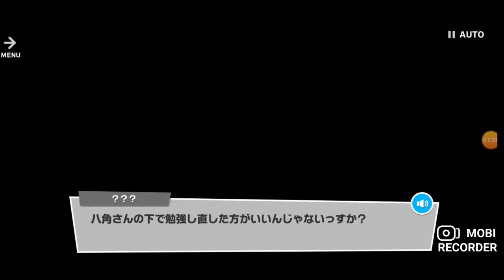Act 9 - Longing for the Days We Lost (CC for ENG Subtitles)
My 100th video! Thank you all for supporting me up to this point and I hope you will all continue to do so in the future ^w^

I am not a JP translator by any means and I just supply the subtitles for this video. If you have any means to support the translators or the website, yaycupcake, please do so as they contribute a lot for this fandom. If anyone feels offended by this upload please tell me so and I will gladly take it down.

Episodes:
0:00 Episode 1 - A New Morning
13:39 Episode 2 - A Certain Man's Note Pt. 1
19:39 Episode 3 - Spotlight
26:15 Episode 4 - Appointed as the New Top Actor
33:52 Episode 5 - Farewell Memory
42:23 Episode 6 - Revenge Match
48:41 Episode 7 - A Ghost’s Anxiety
57:29 Episode 8 - A Certain Man's Note Pt. 2
1:08:50 Episode 9 - Determination
1:17:11 Episode 10 - United, Once Again
1:27:10 Episode 11 - Uncanny Relationship Formed by a Quirk of Fate?
1:33:24 Episode 12 - Eternal Sadness
1:40:44 Episode 13 - The Murder Case of Tsumugi Tsukioka
1:47:28 Episode 14 - With My Bare Self
1:56:34 Episode 15 - Nanakusa High's Theater Club
2:02:08 Episode 16 - A Certain Man's Note Pt. 3
2:17:38 Episode 17 - Fuyou Uni’s Theater Club
2:27:43 Episode 18 - The First Croquette Udon
2:39:36 Episode 19 - Exciting Interview Offer
2:45:33 Episode 20 - A Bond That’s Hard to Get
2:53:22 Episode 21 - Perjury of Talent
2:58:56 Episode 22 - Flowers Scattered by the Wind
3:06:15 Episode 23 - The Devil’s Passion
3:14:25 Episode 24 - Precious Pain
3:20:29 Episode 25 - The Riddle of Attachment
3:30:07 Episode 26 - Eternal Unrequited Love
3:37:18 Episode 27 - A Certain Man's Note Pt. 4
3:52:25 Episode 28 - As You Please
3:58:40 Episode 29 - Vow to Compete in Earnest
4:06:58 Episode 30 - The Sadness That Has Been Plagiarized
4:16:13 Episode 31 - Must Be Fabulous
4:29:51 Episode 32 - Fighting-Type of Gentleman
4:41:51 Episode 33 - Our First Play
4:52:41 Episode 34 - The Devil's Children
5:01:52 Episode 35 - The Devil Captive in Eternity
5:22:33 Episode 36 - The Answer I Caught
5:37:44 Episode 37 - Just One More Time
5:50:34 Episode 38 - A Certain Man's Note Pt. 5
5:59:55 Episode 39 - Circling Bonds